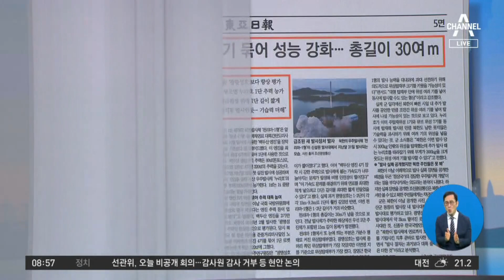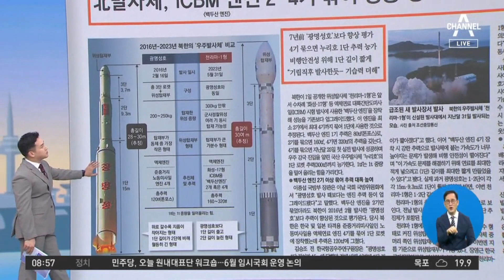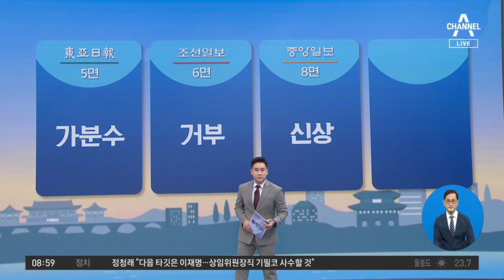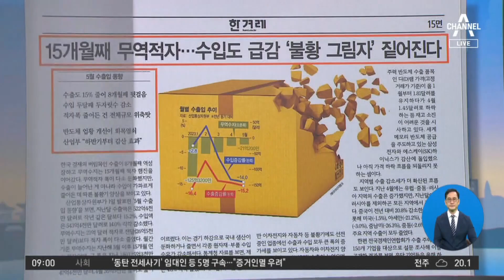김진의 돌직구쇼 - 6월 2일 신문브리핑 | 김진의 돌직구 쇼 1265 회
‹동아› 북 발사체, ICBM 엔진 2~4기 묶어 성능 강화…총길이 30여 m

〈평일〉
08시 50분 김진의 돌직구 쇼
12시 00분 뉴스A 라이브
17시 20분 뉴스TOP10
19시 00분 뉴스A

〈주말〉
12시 00분 토요랭킹쇼·뉴스A 라이브
17시 40분 뉴스TOP10
19시 00분 뉴스A